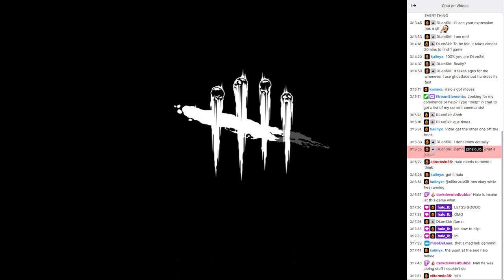End Game Renato vs Huntress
in this video i loop a huntruss for just under 3 minutes, and getting two of us out.
reminder that i will be doing a 100 sub special when i hit 100.